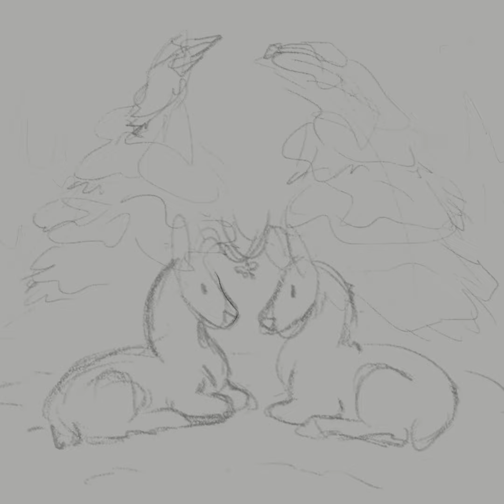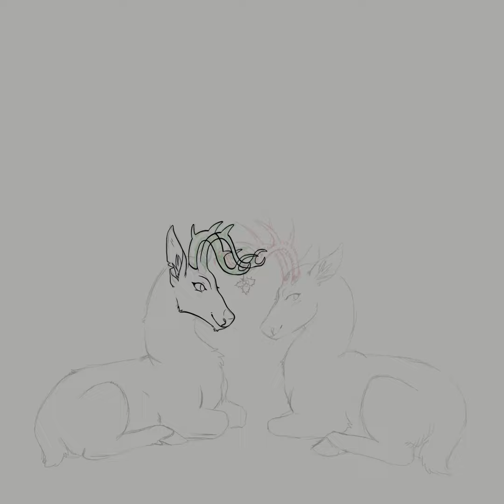chevre winter exchange | CSP Time Lapse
Winter gift exchange for Chevrelune on DeviantArt